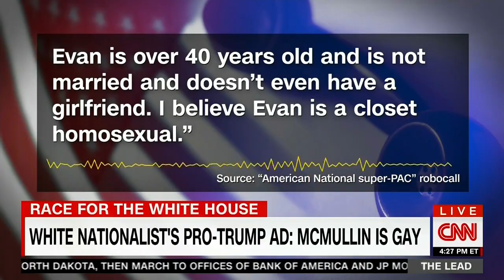Evan McMullin Responds to Attacks From White Supremacists on CNN